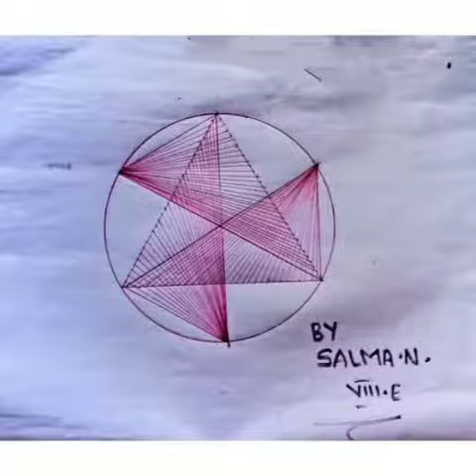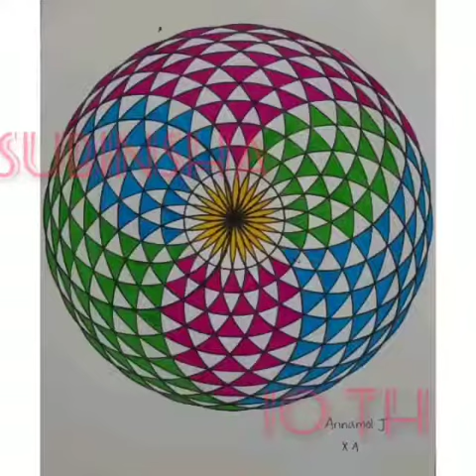Maths Club Activity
കോവിഡ് ദുരിത കാലത്തും അയ്യൻകോയിക്കൽ സ്കൂളിലെ ഗണിത ക്ലബ് കർമ്മനിരതമാണ് .